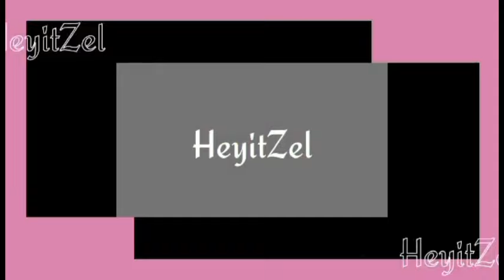CEBUANA LHUILLIER SERVICES NA BAKA HINDI N'YO PA ALAM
Sana po nakatulong ako sa pagbibigay ng impormasyon na siguradong makakatulong po sa inyo mga KaCebuana.